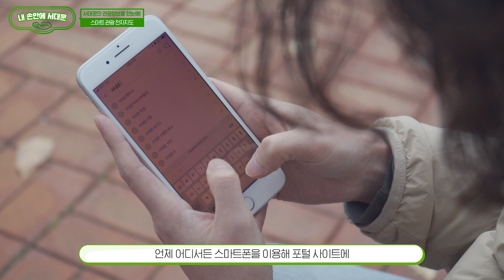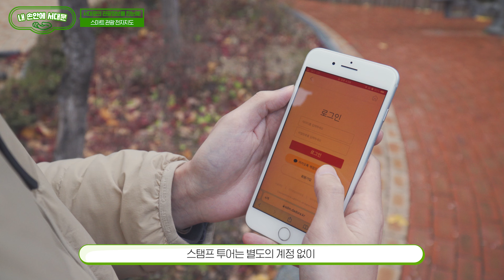서대문구 명소, 관광지, 박물관, 숙박시설까지 한번에? 가능?!😲 스마트 관광 전자지도 하나면 끝!!😎 어플 설치 없이 바로 사용 가능👍🏻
우리 동네를 더 알고 싶은 서대문구 시민이라면!
서대문구의 다양한 정보를 얻고 싶은 누구라도!

그런 모두를 위해 서대문구에서 스마트관광전자지도 를 구축했어요!!
이거 하나면 명소, 광광지, 박물관, 숙박시설까지 한 번에~ 해결!!😎

영상을 통해 자세히 알아보세요~🧐